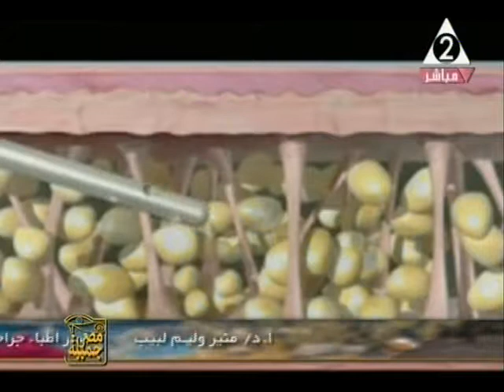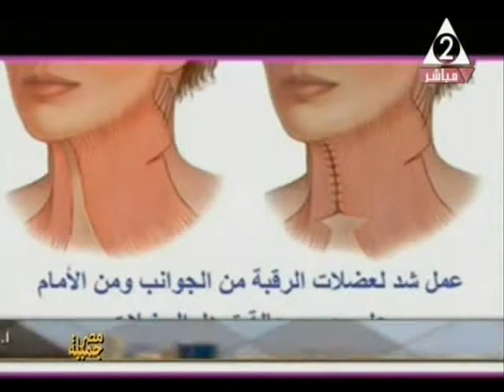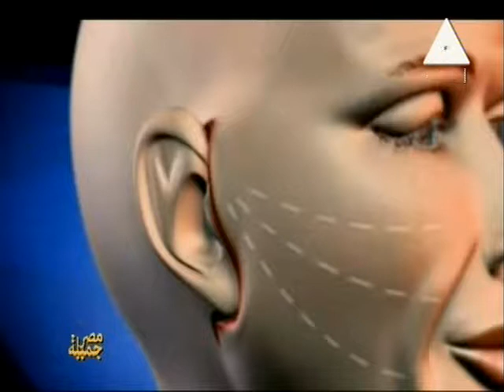عالم الجمال ـ جراحات تجميل الرقبة